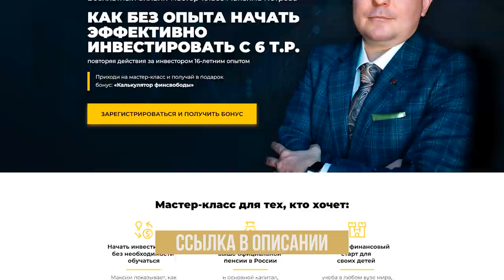Активный доход ×10 — это возможно? || Как увеличить активный доход?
Я прекрасно понимаю, что россияне обеспокоены сохранением своего текущего дохода. Мол, хоть бы и эти деньги не потерять — в стране кризис и патовая ситуация. Но я знаю отличный способ увеличения дохода в наше непростое время. Я вас достаточно заинтриговал? Скорее смотрите выпуск!

Обсудим:

— как увеличить активный доход в 10 раз?
— какие навыки необходимы для увеличения дохода?
— как удваивать доход каждые два года?

Поделитесь в комментариях, как вы оцениваете свою эффективность?

СТРУКТУРА:

00:00 — Увеличить доход в 10 раз
00:52 — Новый контекст принципа Парето
06:25 — Польза и результат
08:02 — Итог выпуска